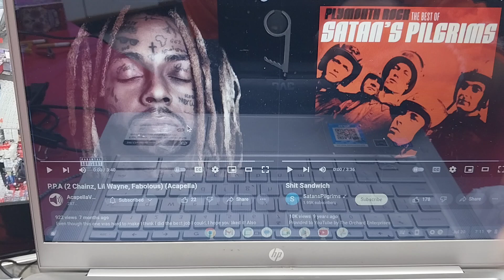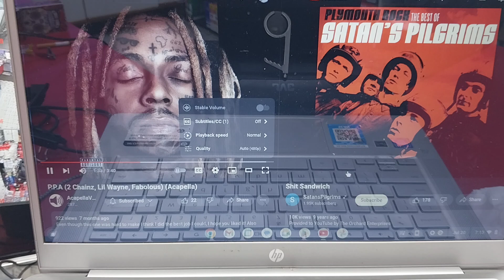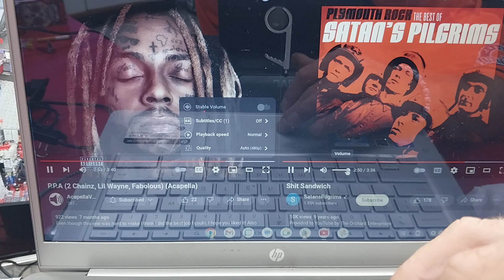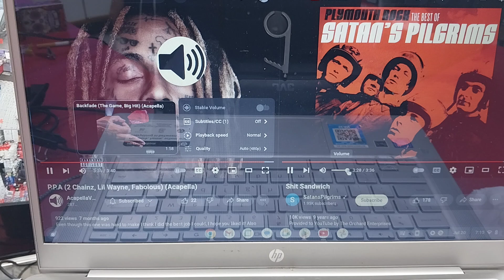2Chainz, Lil Wayne, Fabolous & Satan'sPilgrims ~ p.p.a./shjt sandwich 🥪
2/14